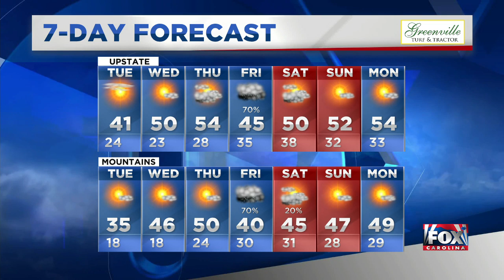Cold temperatures to stick around for a few days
A cold front has moved into our area, expected to stay for a few days. The end of the week will bring some rain, possibly creating a wintry mix in the mountains! (January 20, 2020)